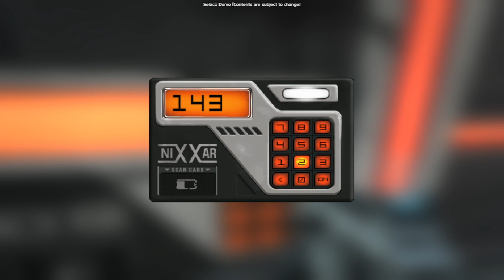Selaco Demo Playthrough [Game in Development]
This is the first demo of Selaco, a game in development by Altered Orbit Studios. This combines the elements of retro FPS from games like QUAKE and DOOM and adds a modern feel. This gameplay is the normal edition of the demo. I will have a review of the demo soon.

(HINT: Those in the $10 tier get a special look at the next level of the game early. I chose this tier. )